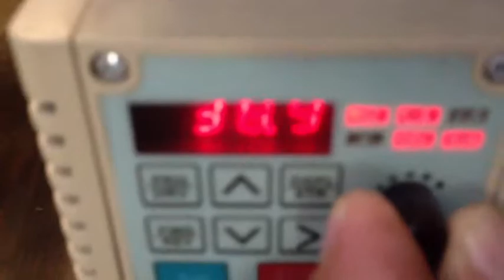DMC# 2750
Stainless Steel Screw Conveyor with hopper. Unit features a 3" diameter x  9' long S/S screw with an approximately 5CFT round hopper on wheels. 220 volts. Unit was never used.